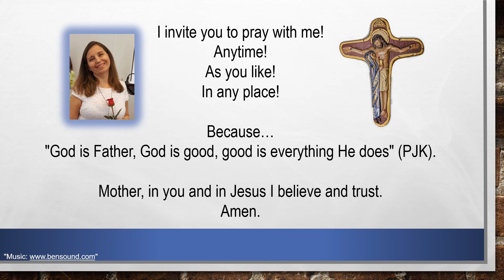Pray with me - Melba Proctor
THE BEGINNING of Pray with me